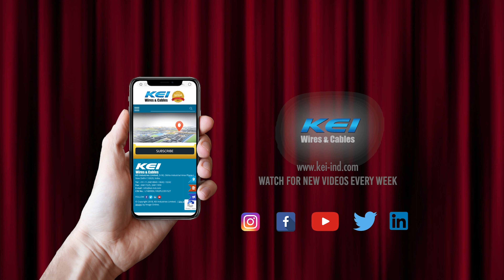KEI Kutumb Video Series –Safety - GANPATI CELEBRATION .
Welcome to our latest Kutumb video on Safety practices to be followed during Ganpati. In our last video we spoke about the importance of eco-friendly ganesha and how celebrations should be done respecting our mother earth. This week our guest speaker; Dr. Priyanka Talks about prevention of diseases that happens due to overcrowding during visarjan and how to protect our environment. These tips may seem very simple, but how many of us actually follow these?